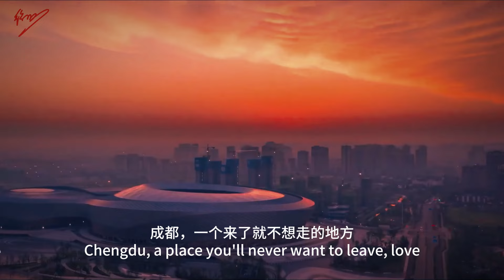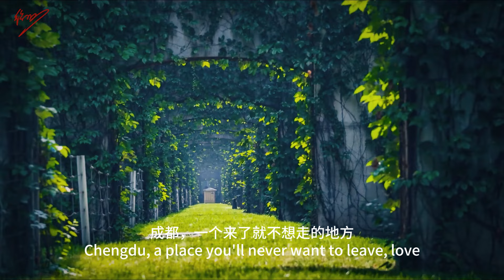成都，遗落人间的天堂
一首AI创作的歌曲！成都，遗落人间的天堂，中英文混唱 成都 MV 音乐 词：徐德文，曲：Suno AI，唱：Suno AI。视频素材来自网络。